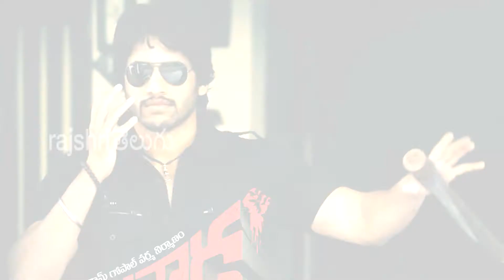Naga Chaitanya To Star In Nagarjuna's Hello Brother Remake - Tollywood News [HD]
RajshriTelugu Naga Chaitanya To Star In Nagarjuna's Hello Brother Remake - Tollywood News [HD]. In this generation of remakes, actors like Ram Charan Teja has tasted success by remaking his father Chiranjeevi's songs. Now Nagarjuna's son Naga Chaitanya, reportedly, is planning to do a remake of Nagarjuna's superhit movie Hello Brother. Lets hope this turns the luck of Chaitanya. Check out the HD 1080p video to know more about it.